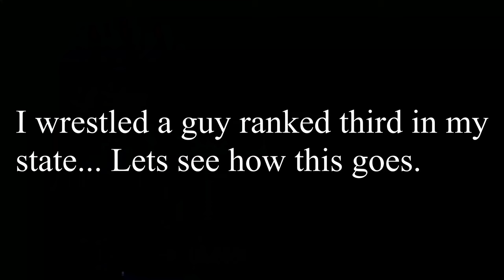Granger VS North Ridge Folkstyle 126 lbs